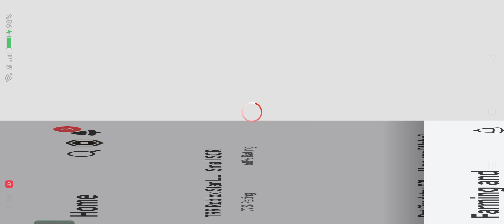How to whitelist a player in farming & friends